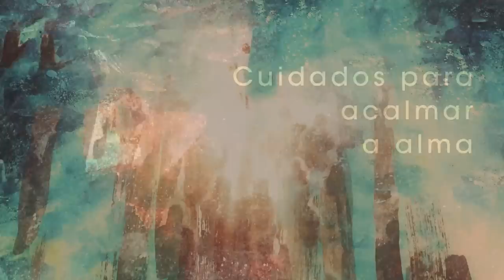Homilia Diária - Quarta-Feira - 34ª Semana do Tempo comum.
Mesmo meio ao fogo das perseguições, os cristão são confortados com a certeza da presença do Senhor: "Não perdereis um só fio de cabelo da vossa cabeça".